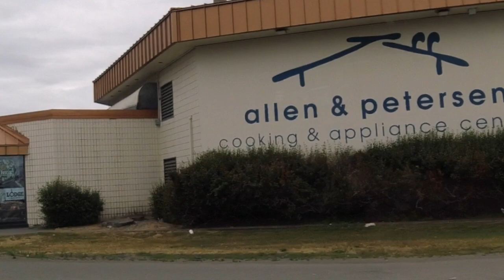Exploring The Wonders Of Anchorage, Alaska!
Anchorage is the largest city in Alaska and that is where we started. There are many beautiful views in Anchorage and I know we did not get to see them all.